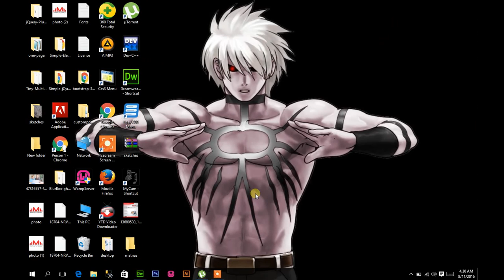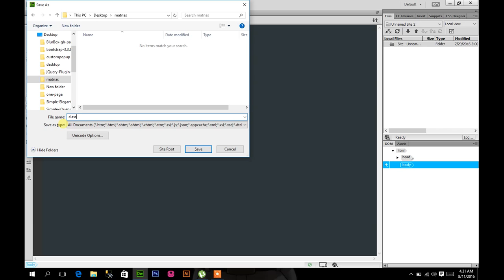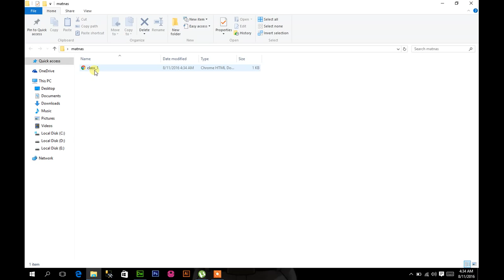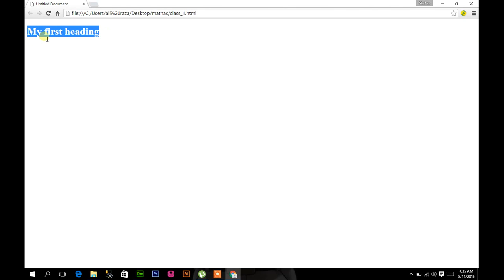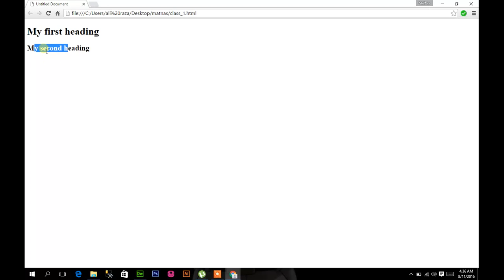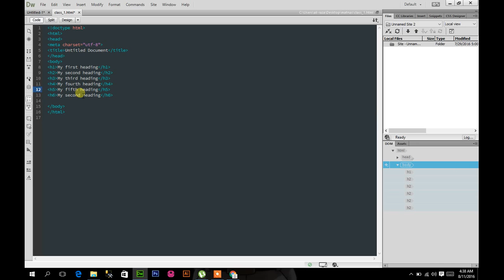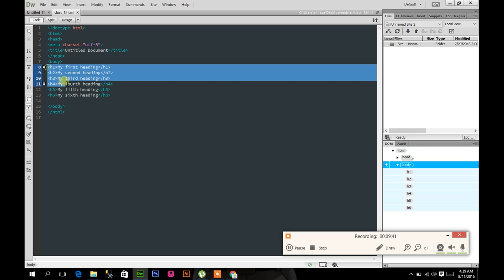Introduction to HTML Programming | CLASS 1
In this short HTML tutorial, I explain the basic structure of an HTML webpage and introduce some important tags.
Introduction To Heading In Class 1

A tutorial is a method of transferring knowledge and may be used as a part of a learning process. More interactive and specific than a book or a lecture, a tutorial seeks to teach by example and supply the information to complete a certain task.